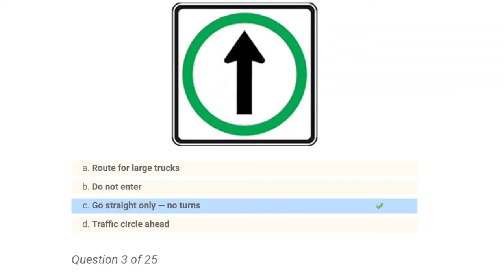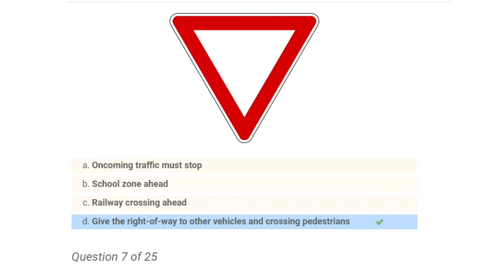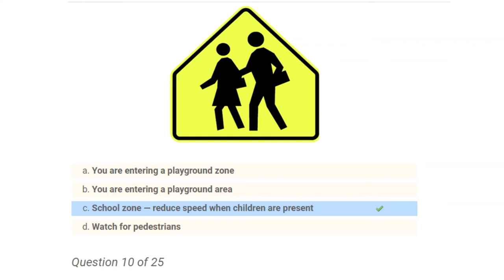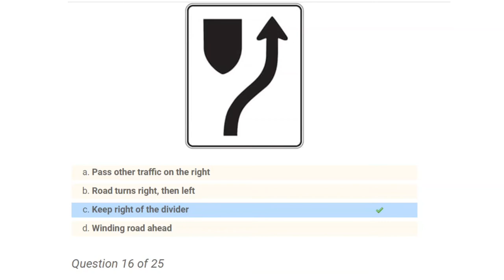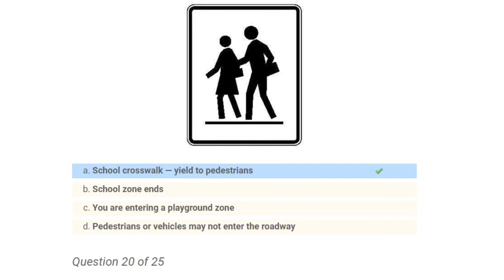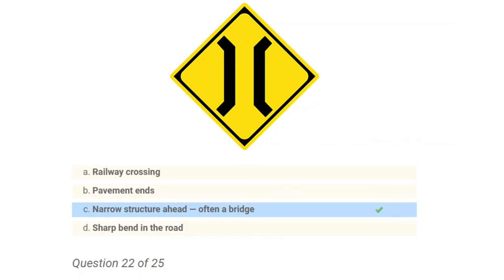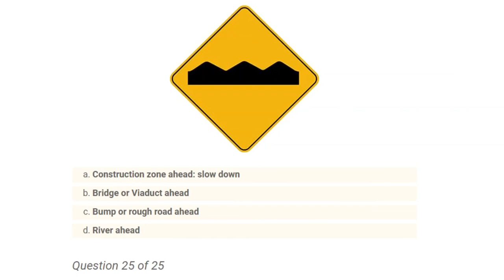Saskatchewan SGI Driving Practice Test 2022 Road Signs - Part 1/2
Saskatchewan SGI Driving Practice Test 2022 Road Signs

Toronto
Montreal
Vancouver
Calgary
Edmonton
Ottawa
Winnipeg
Quebec City
Hamilton
Kitchener
London
Victoria
Halifax
Oshawa
Windsor
Saskatoon
St. Catharines
Regina
St. John's
Kelowna
Barrie
Sherbrooke
Guelph
Abbotsford
Kingston
Kanata
Trois-Rivières
Moncton
Chicoutimi–Jonquière
Milton
Red Deer
Brantford
Thunder Bay
White Rock
Nanaimo
Sudbury
Lethbridge
Saint-Jean-sur-Richelieu
Peterborough
Kamloops
Saint-Jérôme
Chilliwack
Sarnia
Châteauguay
Drummondville
Belleville
Fort McMurray
Sault Ste. Marie
Prince George
Medicine Hat

Parallel parking,
G1 test Ontario 2022,
Learners licence test,
ICBC knowledge test audio,
Alberta learners test study guide,
Class 4 knowledge test Alberta,
SGI road test Regina.